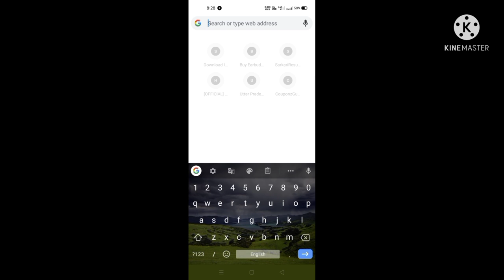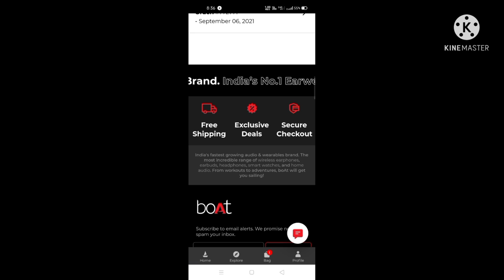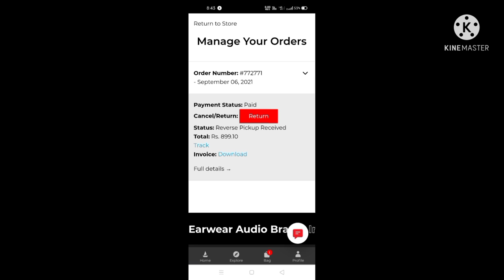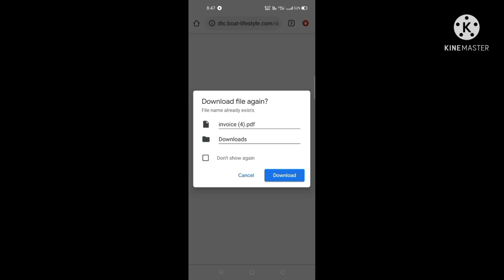How to download invoice from Boat app and website.